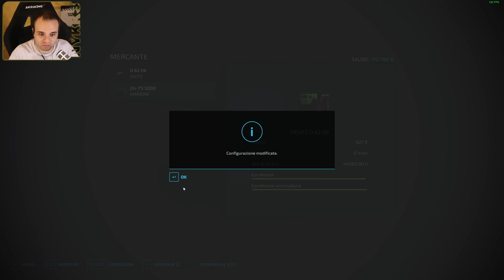SI COMINCIA CON QUALCHE CONTRATTO - #1 FS22 ITA MAPPA DEUTSCHLAND